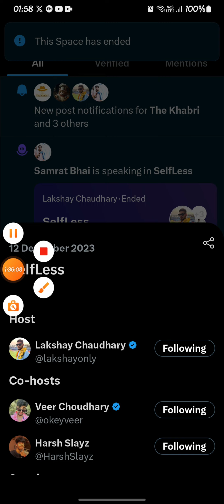LAKSHAY CHAUDHARY, SAMRAT BHAI, VEER CHAUDHARY, TWEETER SPACE, PART-2 (12/12/2023)